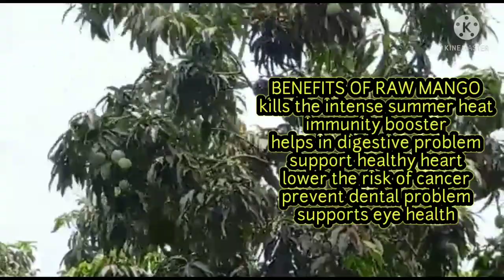আমের শরবত || জুস ||WITH SUGAR AND WITHOUT SUGAR || AAM KHOSAR TOK || KACHA AMER SHORBOT RECIPE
The season of king of fruits is here THE MANGO SEASON so today i have brought to you an amazing drink for this summer mango juice with and without sugar It's amazingly refreshing and also beneficial four our body during this summer

Please make it at home enjoy with family and friends and let me know how was it through the comment section